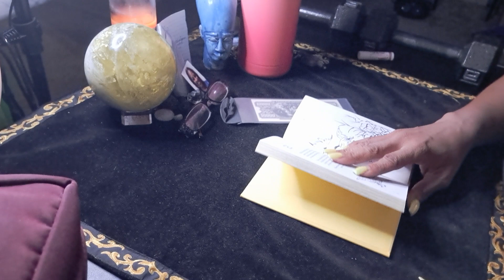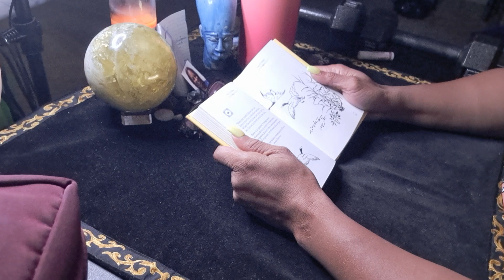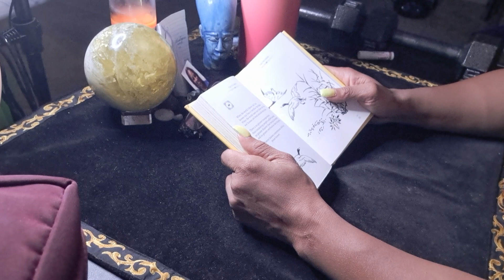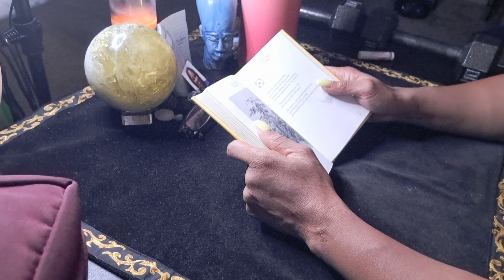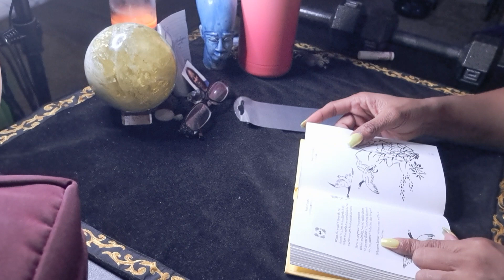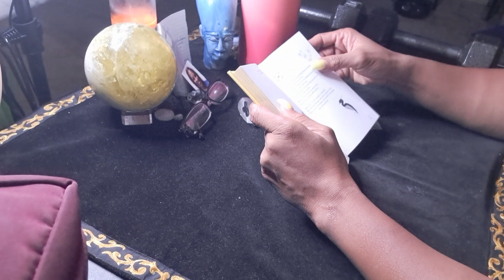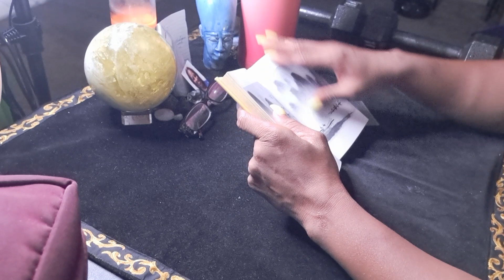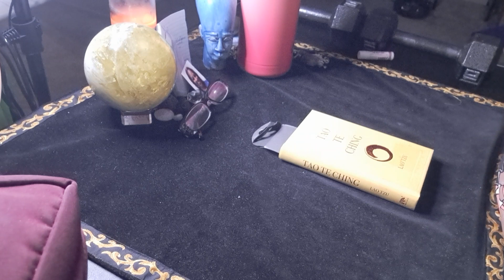The Tao Te Ching 46 - 49 by Lao Tzu